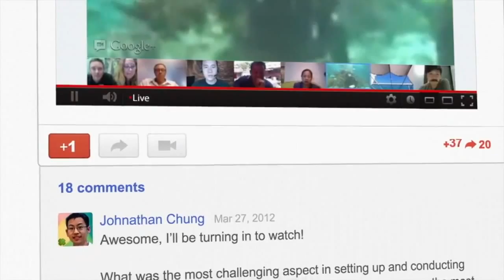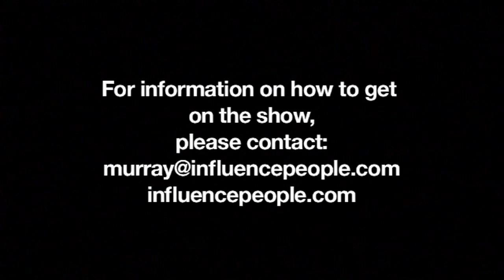Google Hangout on Air - What is Google Hangout on Air?